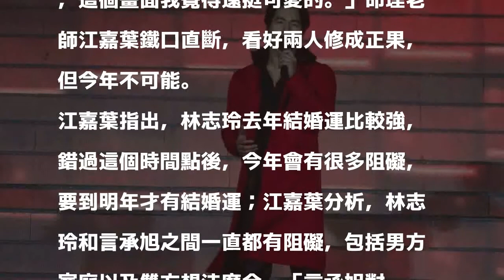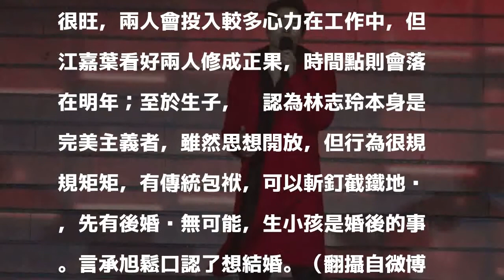言承旭想娶林志玲卻卡關 2大關鍵原因曝光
〔記者曾德蓉／台北報導〕言承旭世紀復合林志玲後，前天受訪更進一步公開人生計劃，鬆口認了想結婚，還很期待看到「小小道明寺」，「我這個爸爸就會和小小道明寺一起搶糖果，兩個幼稚鬼走在路上，這個畫面我覺得還挺可愛的。」命理老師江嘉葉鐵口直斷，看好兩人修成正果，但今年不可能。

發表評論評論如下。